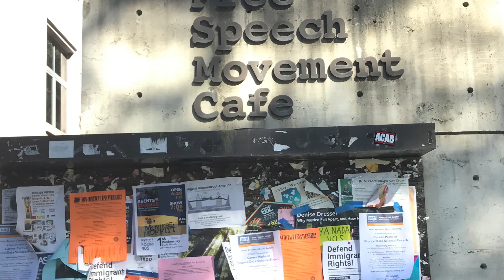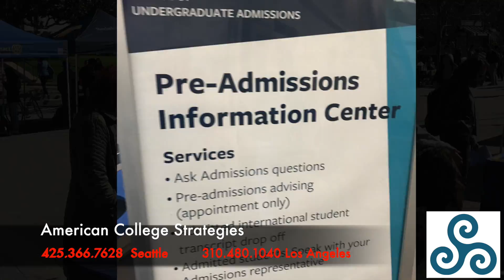Campus Profile - CAL - UC Berkeley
If UC Berkeley is on your radar, or if  you have any experience with this school, we welcome you to leave comments or questions below.

Cheers ~
Kathleen, Lyndsay